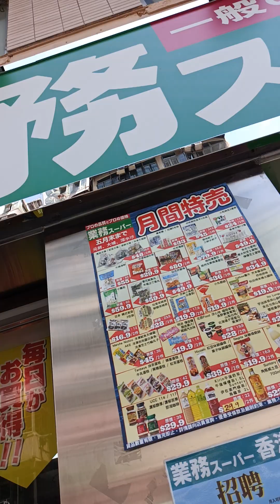Place where to buy your ribbons and every thing for your crafts/arts in HongKong